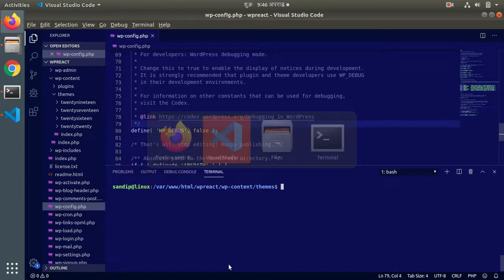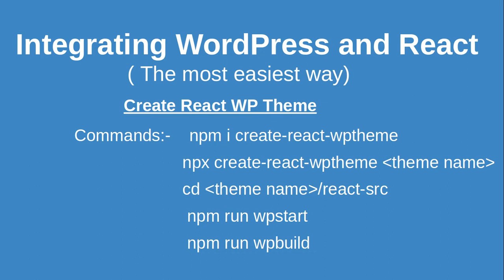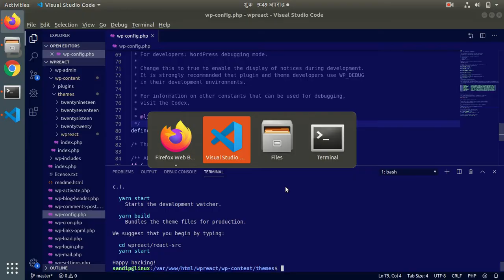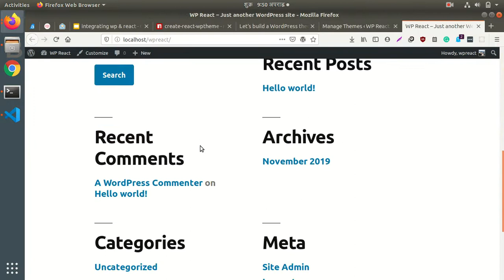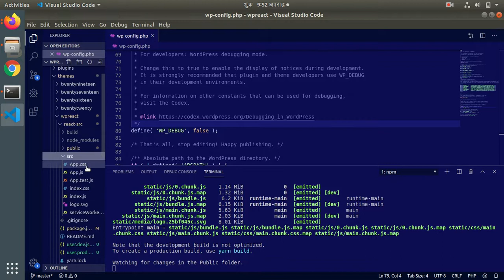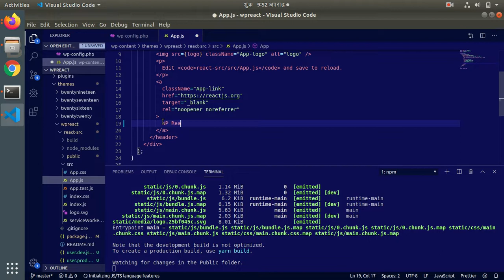Integrating WordPress and React(The easiest approach)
Integrating WordPress and React basically create a wp theme integrated with React. In this video, I have explained how we can integrate WordPress and React together with the help of a single command so that we can benefited most out of it.

Integrating WordPress and React
(The most easiest way)
Create React WP Theme
Commands used :-
                        npm i create-react-wptheme
                        npx create-react-wptheme theme-name
                        cd  theme-name/react-src
                        npm run wpstart (to run a project)
                        npm run wpbuild(to build a production build)
 Benefits of using  create-react-wptheme
1) Remove WebPack Dev Server and use your WordPress Dev Server instead.
2) Do not proxy the WordPress server.
3) Removes Cross-Origin Resource Sharing (CORS).